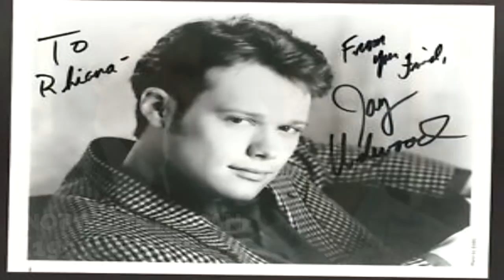Hollywood Insider Jay Underwood Reveals What He Knows About Hollyweird Part 2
In an interview with UPTV Hollywood actor and now pastor Jay Underwood talks about everything from Hollywood conspiracies to the gospel of Christ. In part two Jay tells us when The Most High called on him, what its like being a christian in Hollywood, If it was hard for him to leave Hollywood for Christ, and if its okay to listen to secular music or to watch horror movies.